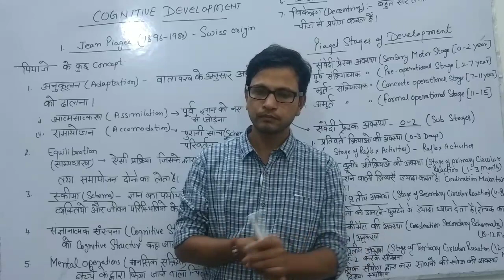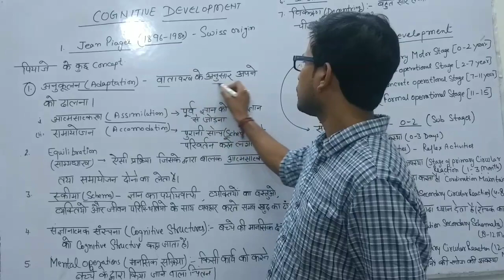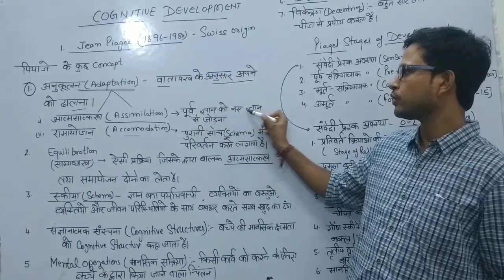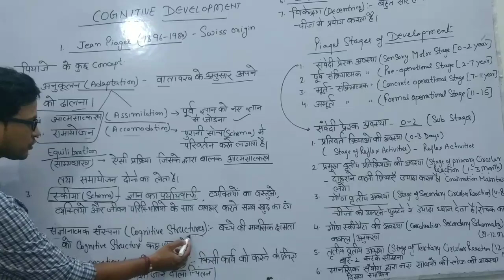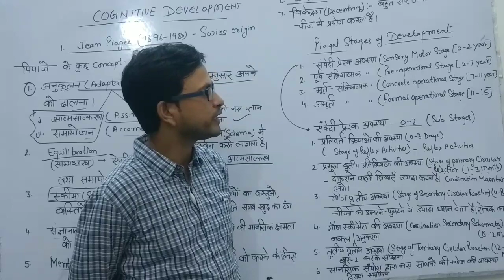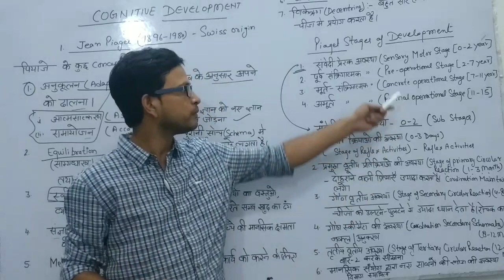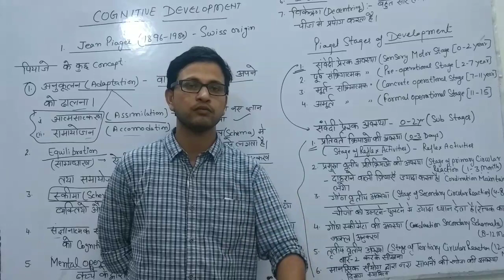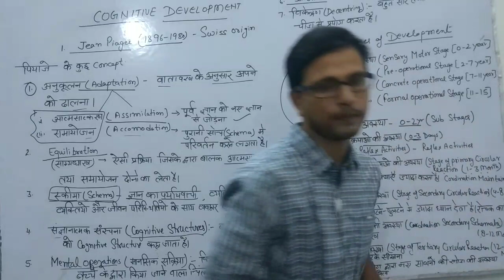Child Psychology: jean Piaget Theory... important for dsssb prt exam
Piaget Theory  part 1